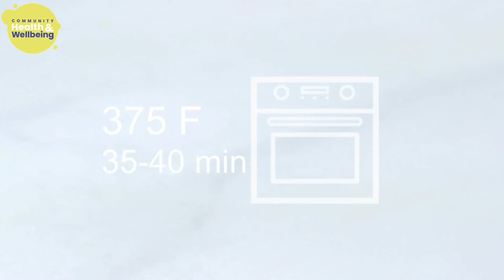How to make the BEST Chocolate chip banana bread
Amazing recipe that can be used as a healthy tasty snack throughout the day! An excellent way to get good carbs in post workout.